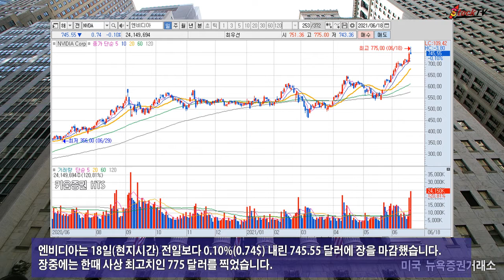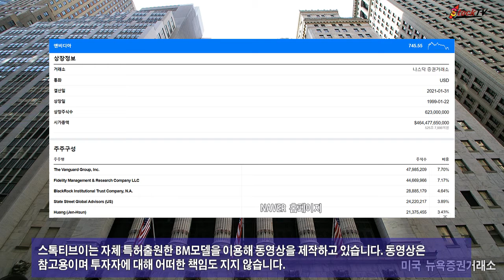엔비디아, 연일 사상 최고치 경신…급락장에서도 소폭 하락. 2021년 6월 19일 스톡티브이 제작.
컴퓨터용 GPU(영상처리장치)를 생산하는 엔비디아의 주가는 연일 사상 최고치를 경신하고 있습니다. 급락장에서도 엔비디아의 하락폭은 미미했습니다.